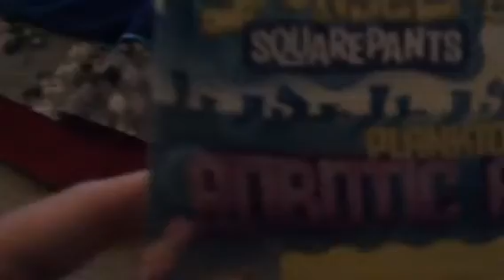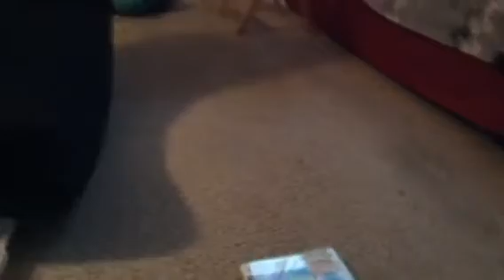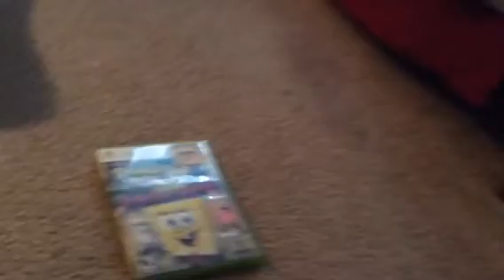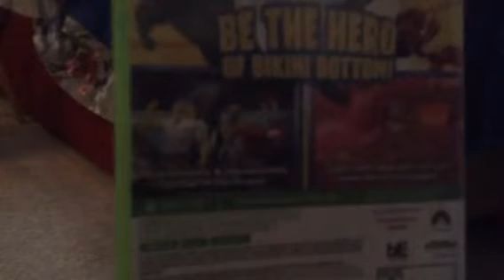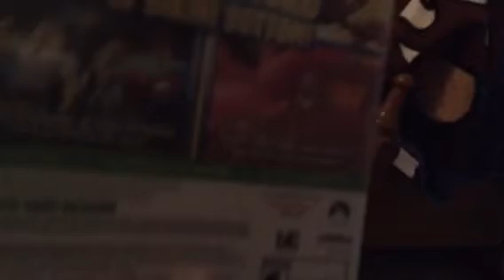New game I got update video